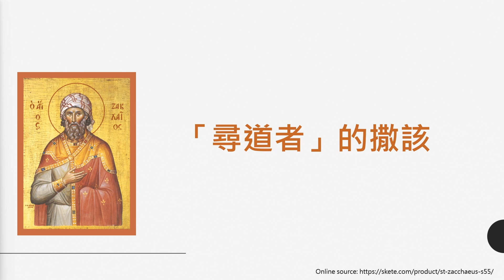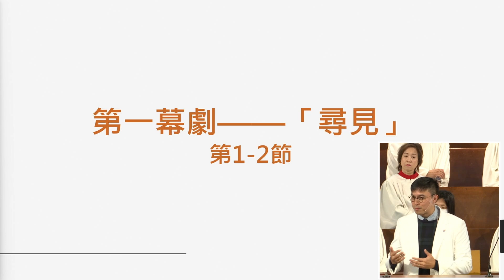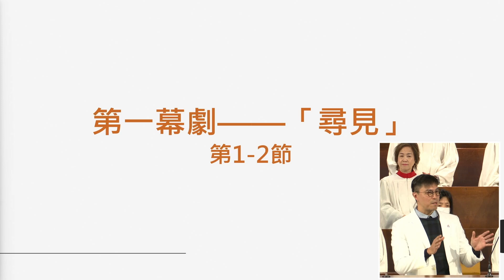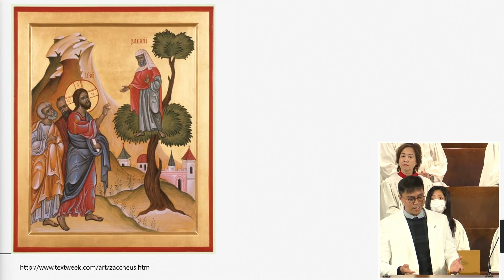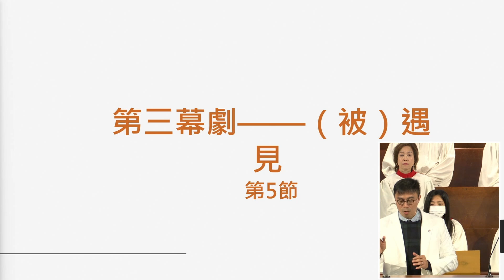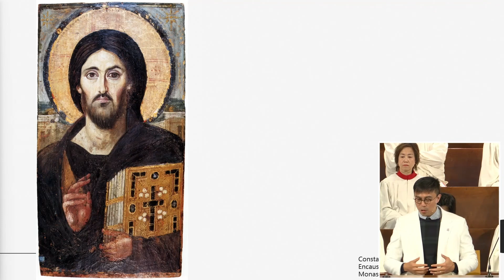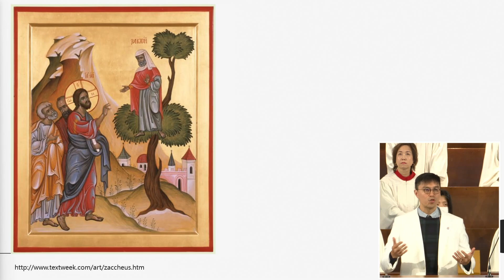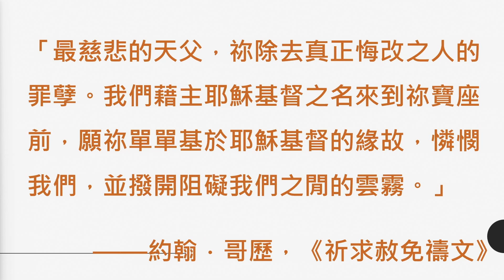20231225浸禮講道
講員：方憬仁傳道
講題：遇見．跟隨